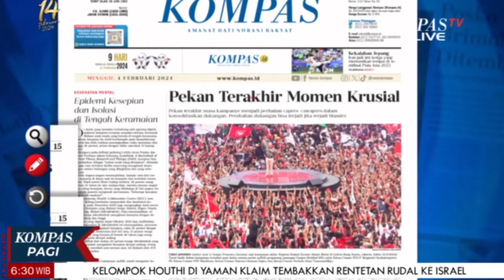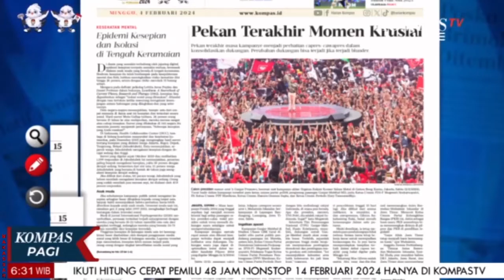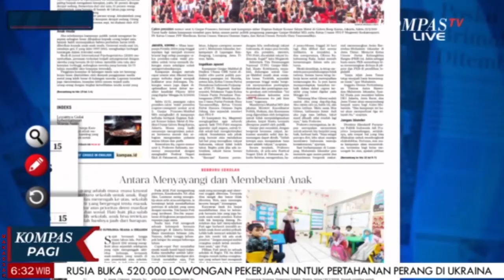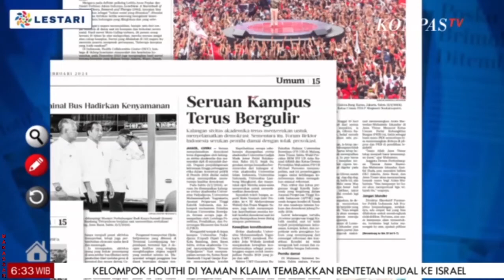Pekan Terakhir Momen Krusial | Ulas Kompas [04/02]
JAKARTA, KOMPAS.TV -
|  Ulas Kompas [04/02]
Pekan Terakhir Momen Krusial
|  Ulas Kompas [04/02]